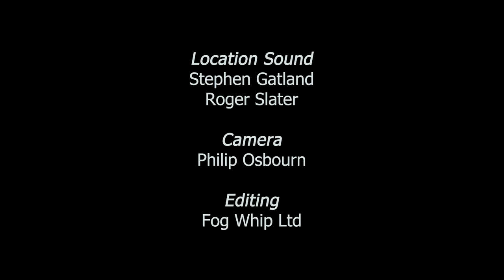Ukrainian national anthem (in English)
Local choir West Malvern Voices sings an English translation of the Ukrainian national anthem, as a show of solidarity and support for the people of Ukraine.

If you enjoy singing then perhaps you could learn this translated anthem and upload your own video to show your support?

And, if you can, please donate to the Disasters Emergency Committee appeal